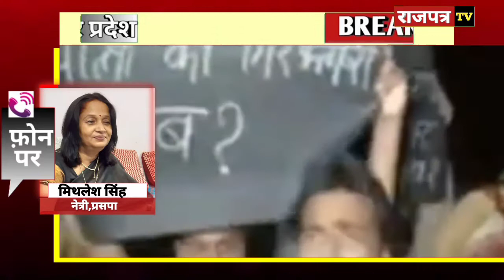BHU में हुआ गंगा जल का छिड़काव|BHU Administration||Hindus Vs Muslims|Top News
About Channel:
Rajpatra Tv is one of the leading YouTube News channels which delivers Indian and international news 24x7 in Hindi. A news package platform where you can find not only breaking news and news headlines but also exclusive interviews, series, mythological stories and factual stories.